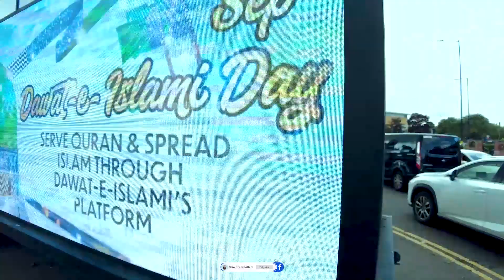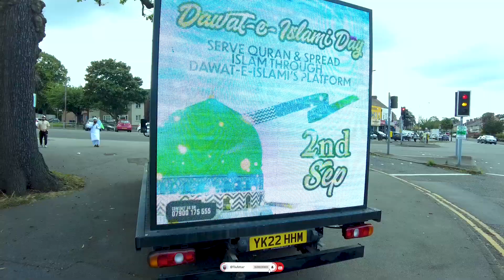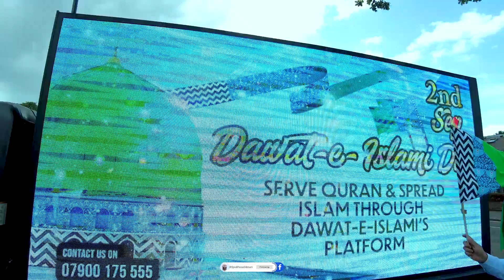Youm-e-Dawat-e-Islami | 2023 | یومِ دعوتِ اسلامی | Birmingham UK | Syed Fuzail Raza Attari